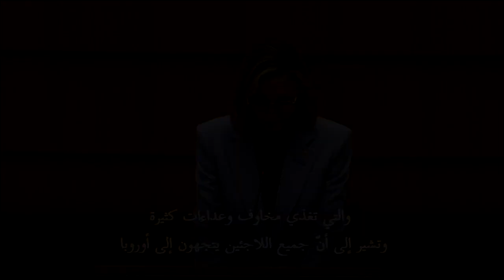كيت بلانشيت تدعو إلى معارضة "المخاوف" والسياسات المناهضة للهجرة | AFP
دعت الممثلة الأسترالية كيت بلانشيت، سفيرة النوايا الحسنة للمفوضية العليا لشؤون اللاجئين التابعة للأمم المتحدة، أعضاء البرلمان الأوروبي إلى معارضة "الموروثات الخطرة" التي تغذي "المخاوف" والسياسات المناهضة للهجرة، داعيةً في الوقت عينه إلى "وقف إنساني فوري لإطلاق النار" في الحرب الدائرة بين إسرائيل وحماس.